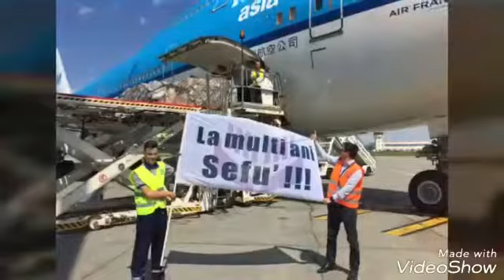AF/KL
RAS_AF/KL 🛫🥂 2 month of partnership with lot of joy and nice people!